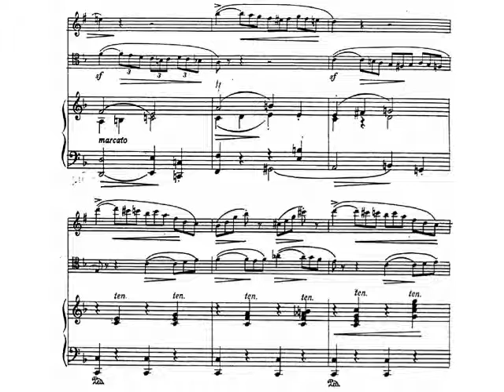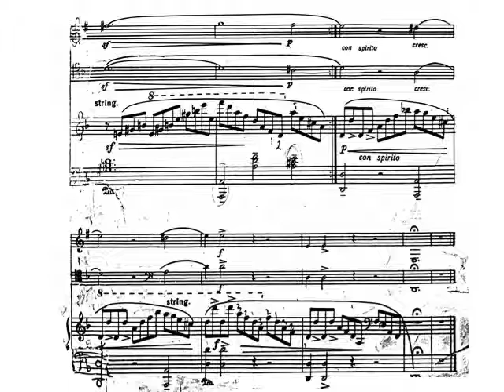Mikhail Glinka: Trio Pathetique IV- Allegro con spirito. Sheet Music